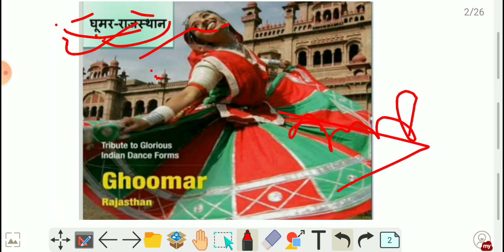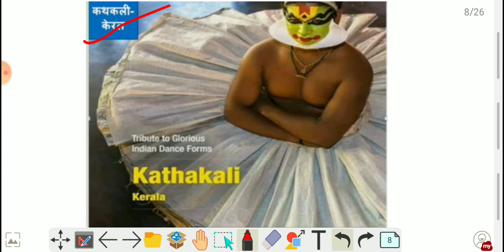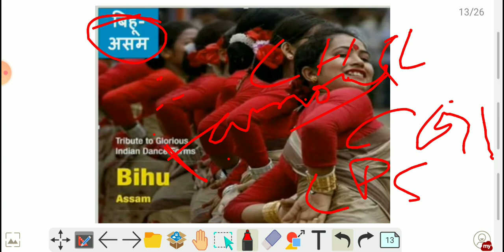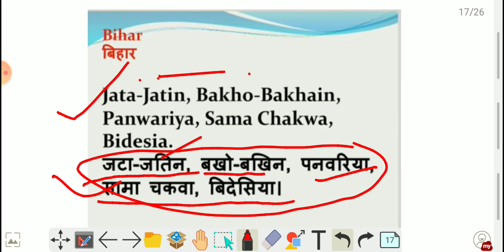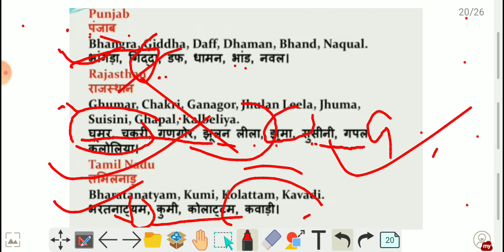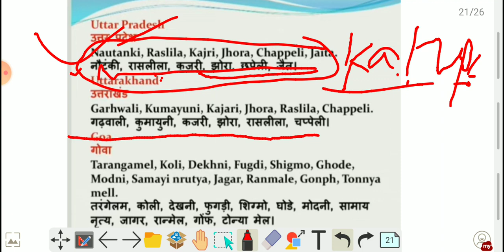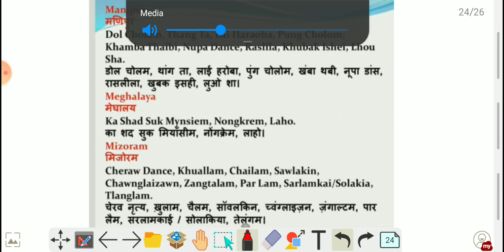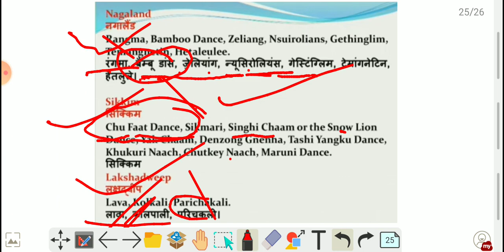Folk Dances of India | भारत के लोक नृत्य | Indian Art and Culture| Memory Tricks by READ TO Succeed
Hello everyone, in this video we have discussed about various Folk dances of India, particularly of North and west India.

READ TO Succeed.